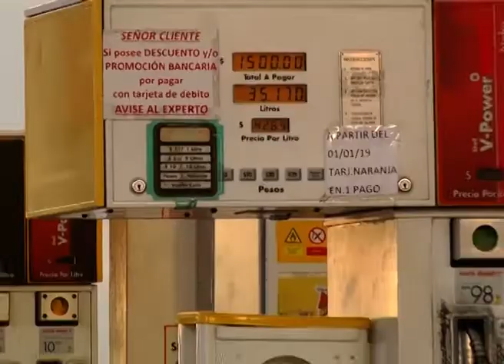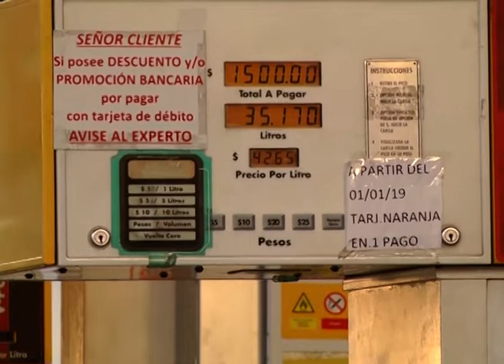Confirmaron que aumentan los combustibles: Precisaron cuántos centavos subirán